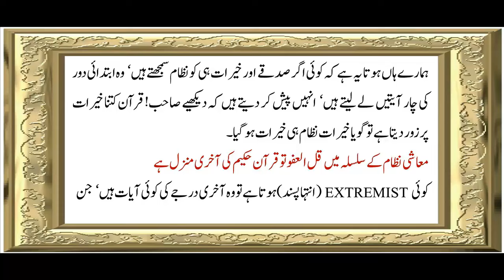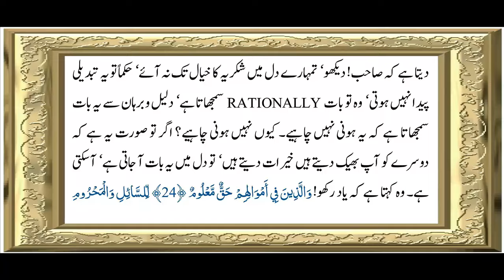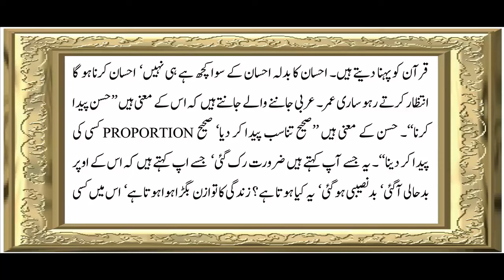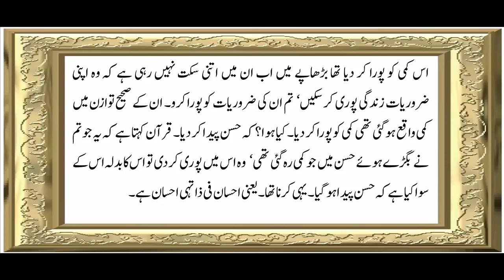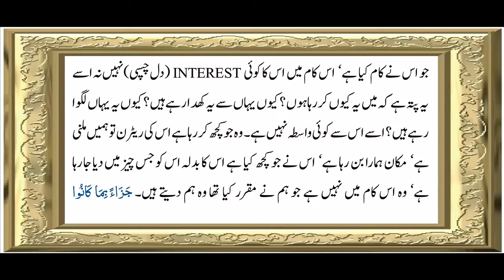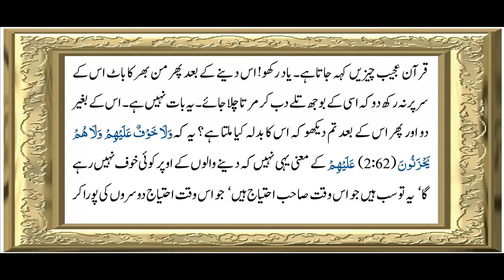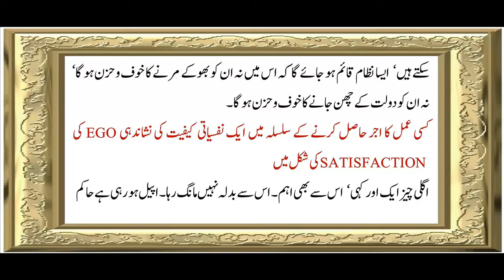Sura 2 Verse 262 ch 56 slideshow